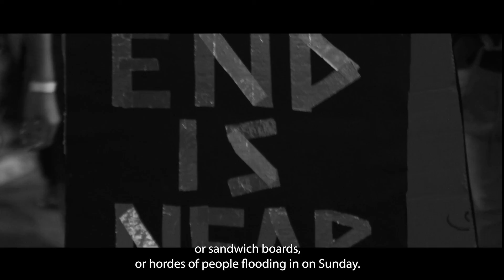Saturday evening firepit prayers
When we gather round the fire, we place a symbol for the Holy Spirit at the centre of our conversation. Join the All We Can team for a daily unwind at the end of the day as we pray together online.